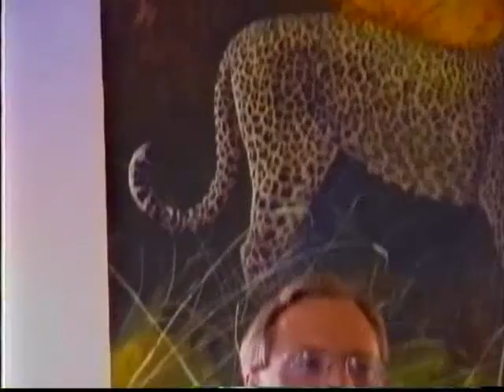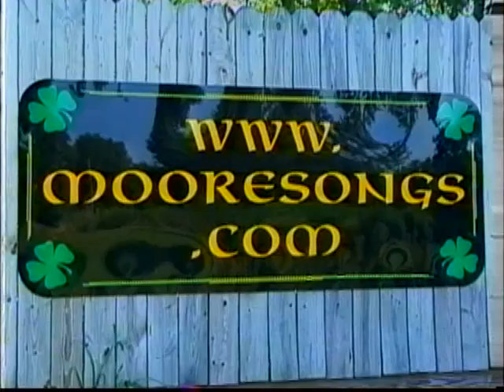STEVE DILLON /C LLN5 Louisville Late Night